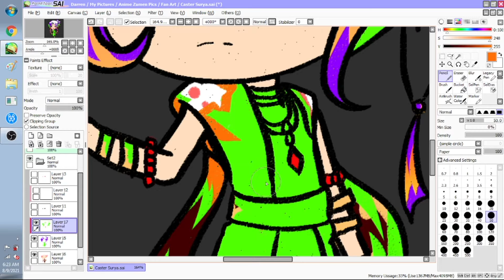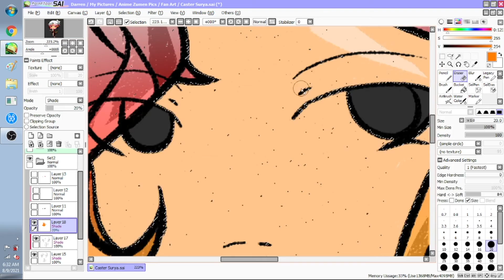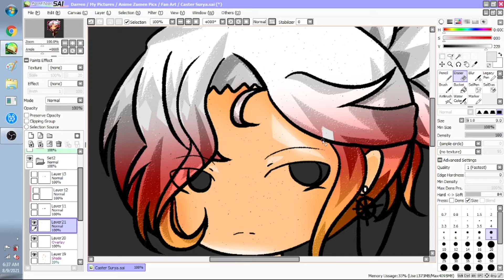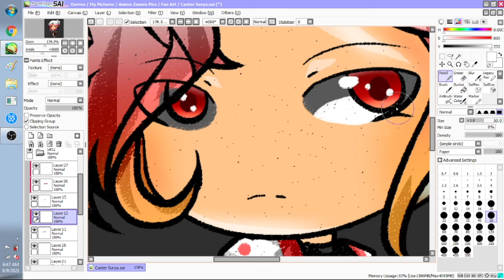[Speedpaint] Caster Surya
Hello!

Music